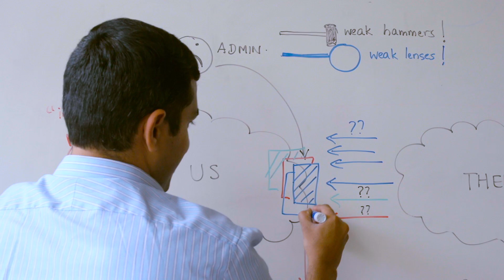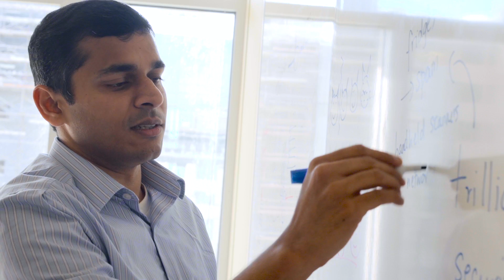Vyas Sekar: Network Security: Making the Internet a Safer Place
What is software-defined network security? It could protect us in the battle for internet security, says ECE's Vyas Sekar, who explains his software-defined approach to network security.